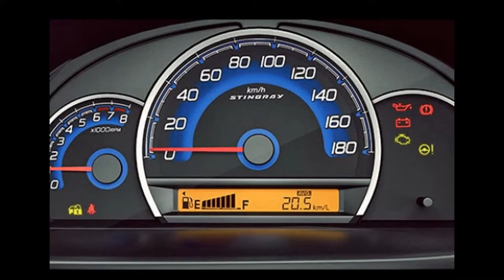Maruti-Stingray- images-specification(by All cars info KHARADE)